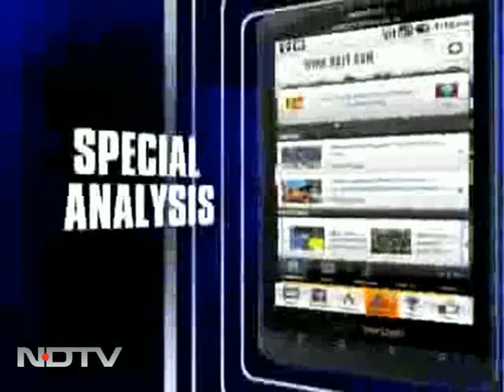From job seekers to CEOs, the rise of Dalit Inc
The just concluded Dalit trade fair in Mumbai has been hailed as a major step towards their empowerment. Stalwarts of Indian industry led by Ratan Tata participated in the fair.